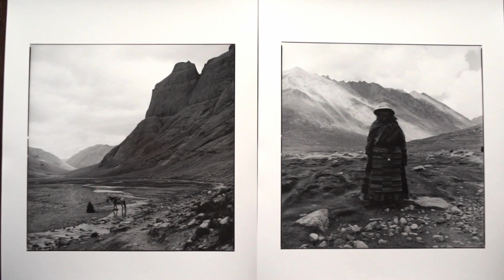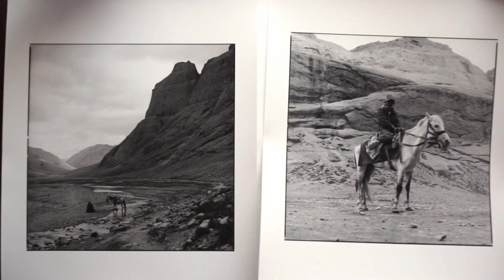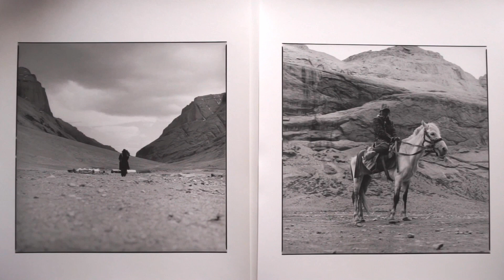稲垣徳文さんにプリントを見せてもらった ハッセルブラッドで撮ったチベット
4000メートルの高地、チベットのカイラス山を型カメラとハッセルブラッドで撮影した稲垣さん。

ワークショップのことや、過去のテキストの倉庫になっています。順次『旅するカメラ』（エイ出版1～４）もアップしていきます。

2002年から続けている日記。ほじくりかえすと色んなものがでてきます。

すでに更新は止まっていますが、過去の写真を見ることができます。ここから『旅するカメラ』が生まれました。

告知がメインです
Facebook　ワークショップ２B＆H
これも告知がメインです